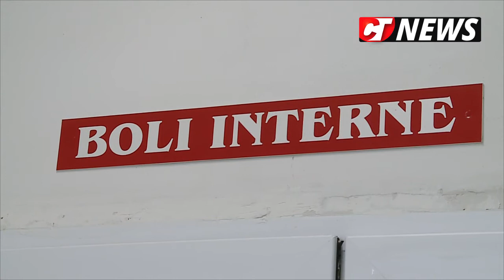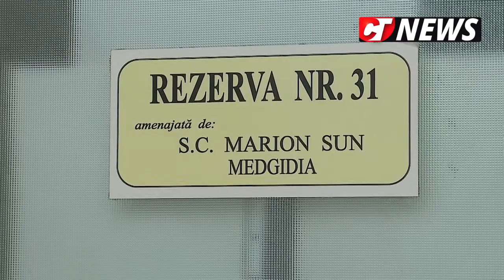CTnews.ro | Comisie selecție pentru alegerea Managerului Spitalului Medgidia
Comisie selecție pentru alegerea Managerului Spitalului Medgidia